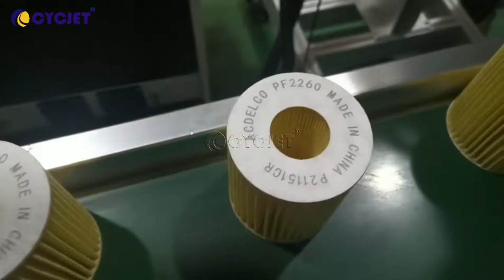How to Engrave Auto Air Filter by CYCJET LU5F UV Fly Laser Printer Laser Marking Machine Laser Coder